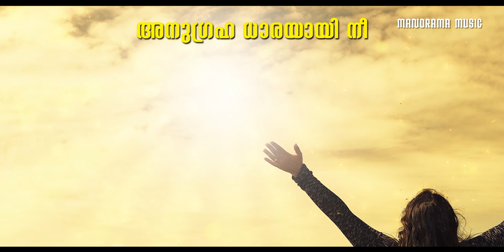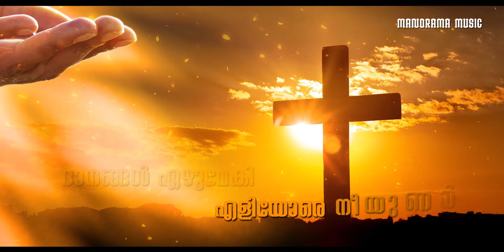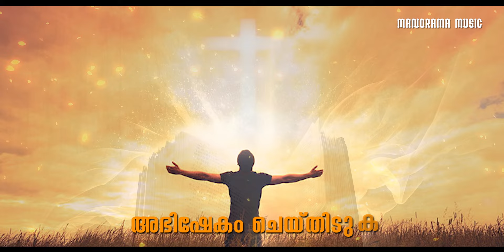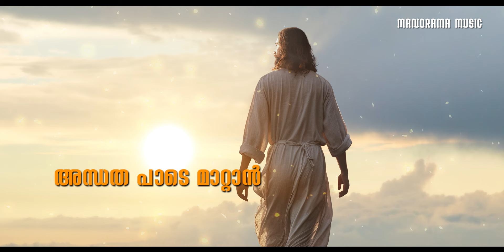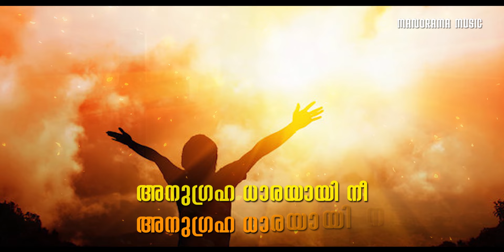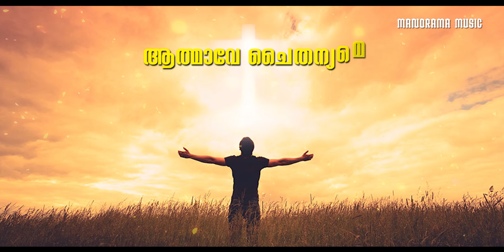Aathmave Chaithanyame | Kester | Bishop Dr.Alex Vadakumthala | Rex Isaac | Ramesh Murali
Aathmave Chaithanyame - Lyrical Video
Sung by Kester & Team
Ramesh Murali, Gagul Joseph, Siji, Bindhu, Princy

Lyrics: Bishop Dr. Alex Vadakumthala